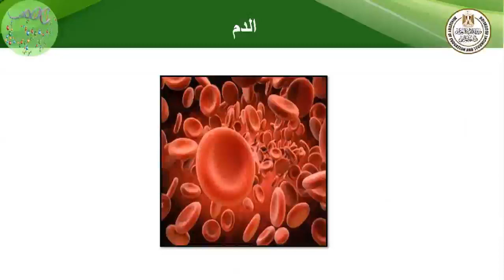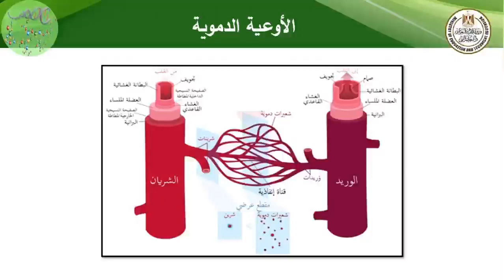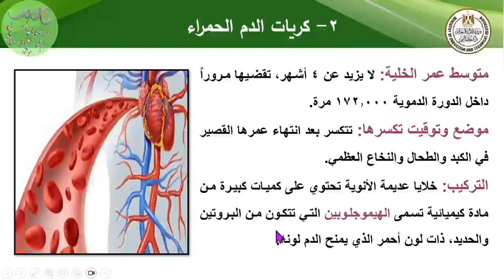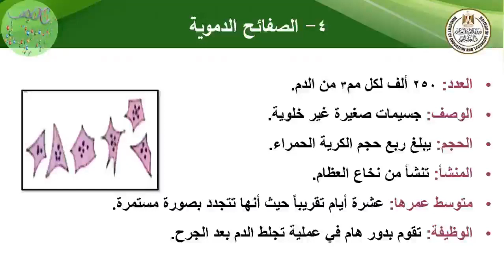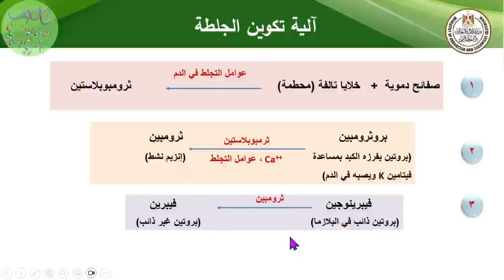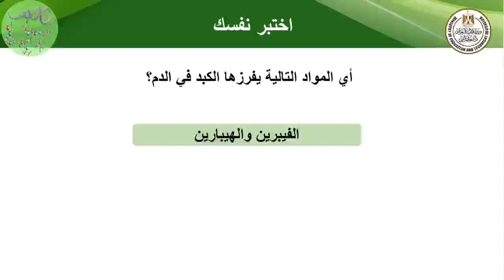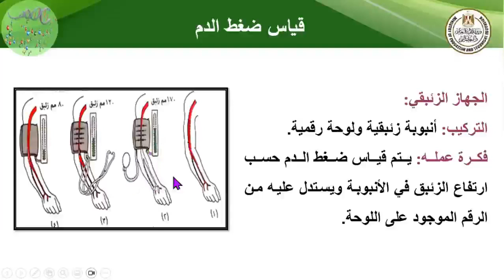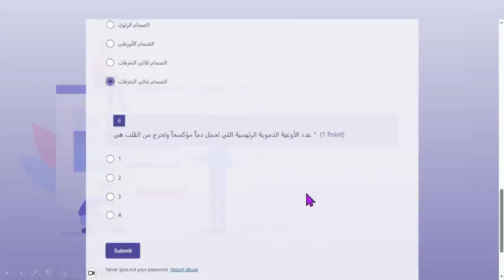احياء الصف الثانى الثانوى تابع النقل فى الانسان الدم القلب الاوعيه الدمويه الفصل الدراسى الاول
تابع النقل فى الانسان  الدم القلب الاوعيه الدمويه  ا حياء الصف الثانى الثانوى